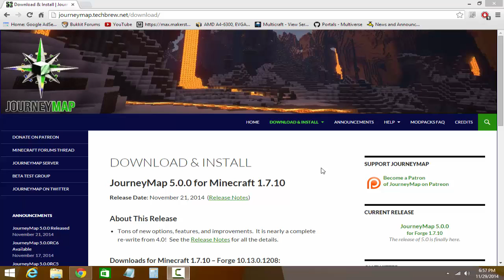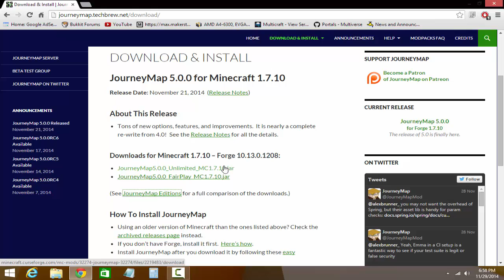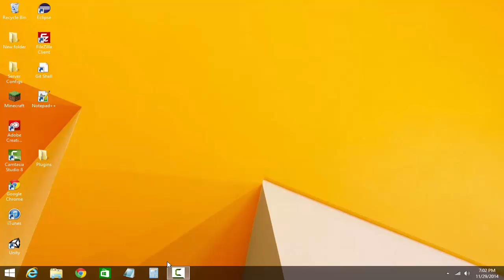[How to install] Journey Map [1.7.10]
Welcome back! I hope this tutorial helped and I hope everyone had a great thanksgiving! I decided to stop the lets plays due to the fact that I believe most people are here to see my mod installation tutorials and I didn't get much feedback / views on the lets plays which made me un-motivated to make them. I am sorry to the people who liked them if you want me to continue just let me know!